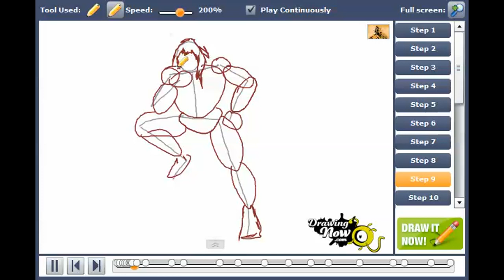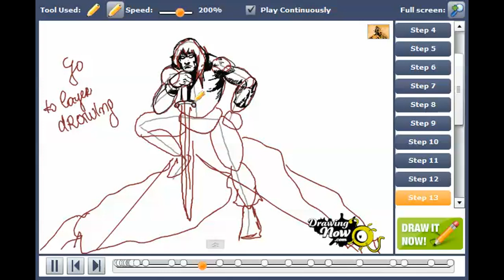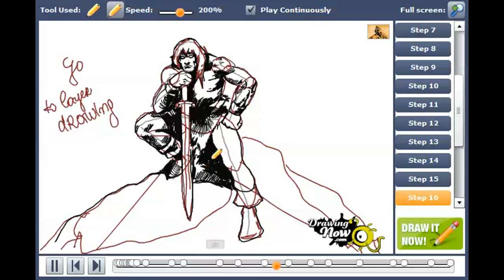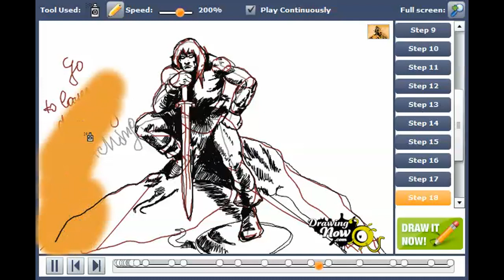How to draw Conan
You can see the original tutorial of How to draw Conan